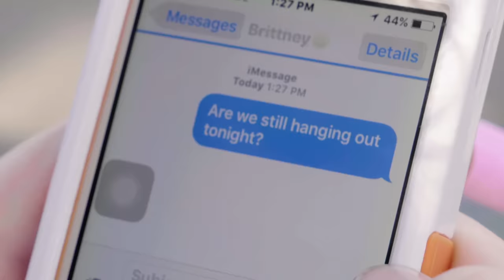Haschak Sisters - Against The World (Music Video)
"Against The World" Available Everywhere!
Amazon Music

Hi Guys! Hope you enjoy our AgainstTheWorld music video!

Our names are Madison, Gracie, Sierra and Olivia and together we are the Haschak Sisters! We have been dancing all of our lives and LOVE music!  We started this YouTube channel to share our music and hope you’ll join us on our journey!  We love meeting new friends!

Like our music? We would LOVE to connect with you online and let you know when we upload future videos! If you like THIS music video and want to help spread the word, it's easy! That really helps a lot!

"Against The World"
Haschak Sisters

[Verse One]
I know I get caught up
In my life, my problems
And I can be distant sometimes
And you say you’re okay
And act like you’re busy
But I can see that you’re
Not fine

Just let me know, just tell me so
When you feel hurt, when you’re feeling low
Remember that, that I’m always gon try
Ya I’m always gon try
Wherever you go, you ain’t alone
I’ll be right here with an open door
Promise that
Imma always be right by your side

[Pre Chorus]
Ohhh (oh)
You should know (you should know)
With us girls (with us girls)
Ya it’s us against the whole world
Ohhh (oh)

[Hook]
You and me
Against the world
You and me
Against the world
It's you and me
Against the world
It’s you and me against the world
x2

[Verse Two]
You’re second to none
You’re my day one
And I’m somebody you can always count on
Promise that I won’t leave you behind
No I won’t leave you behind
Take it from me, you can count on one thing
Imma be there anytime you need
Talking 'bout any day or any night

[Pre Chorus]
Ohhh (oh)

[Hook]
You and me
Against the world
You and me
Against the world
Against the world
x2